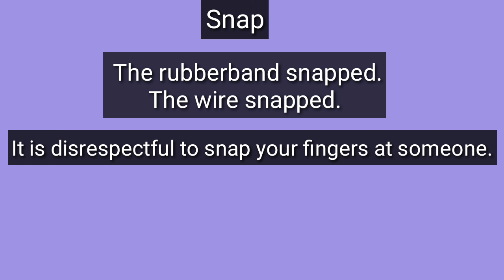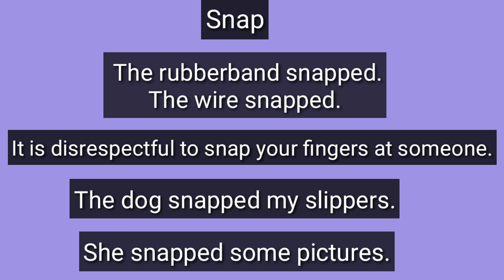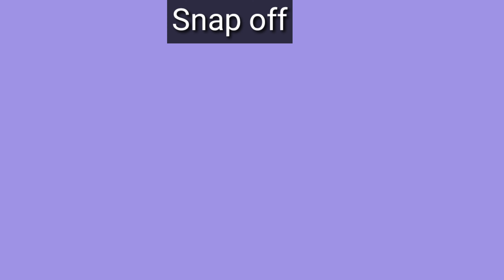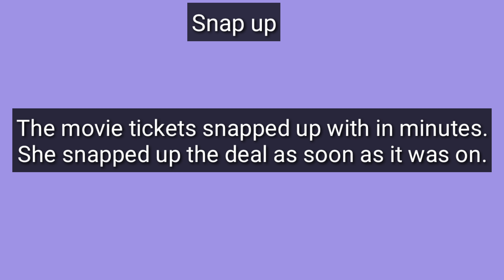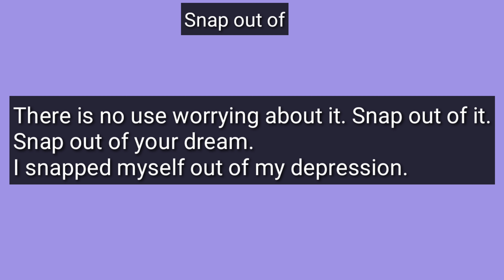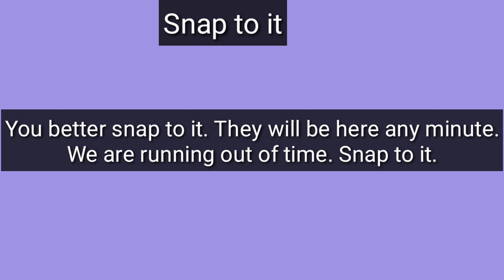Phrasal Verb(Snap): Spoken English In Tamil